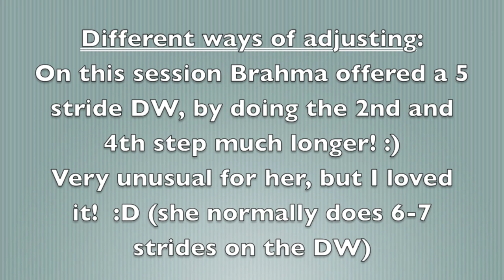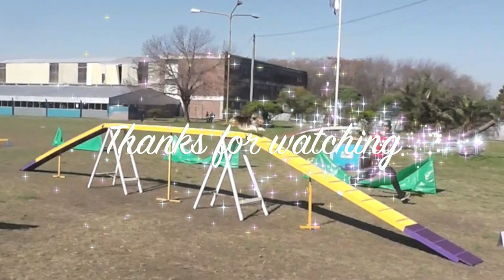Brahma - RC en Pucará 31 agosto 2014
En la última sesión, Brahma ofreció por primera vez un puente en 5 zancadas (lo normal para un Border Collie). Ella suele hacerlo en 6  normalmente, a veces 7. Impresionante cómo Brahma buscó alargar 2 de las zancadas para llegar bien a la zona. Me encantó!